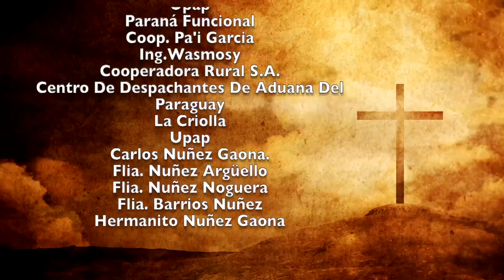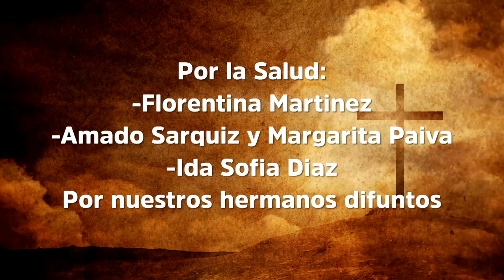Misa 14 de Enero